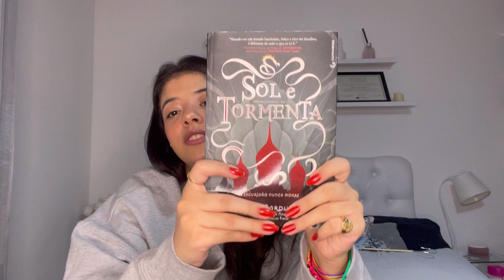FAVORITOS do mês- Make, Roupa, Sapato e muito mais